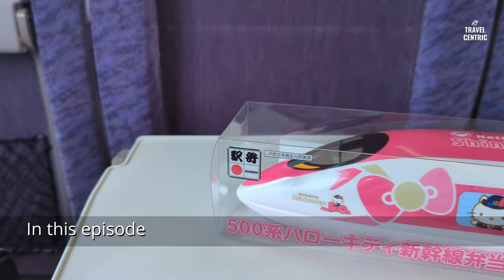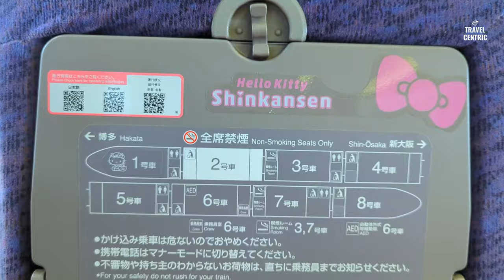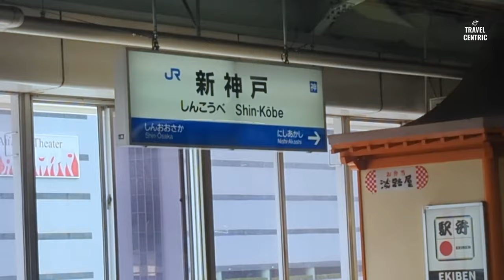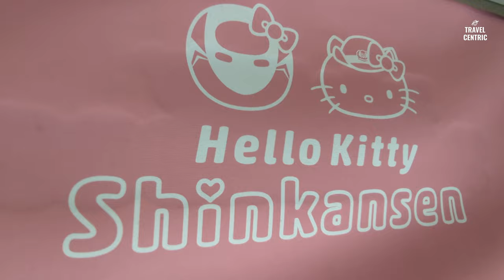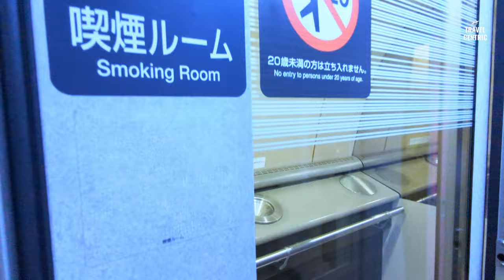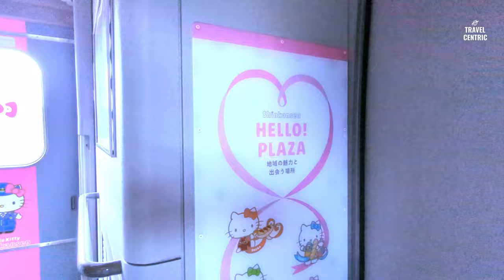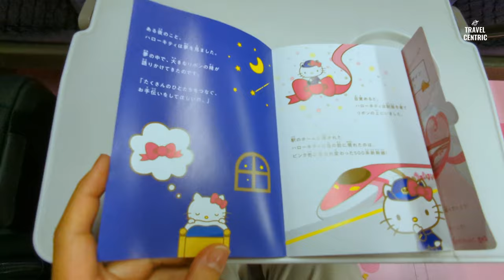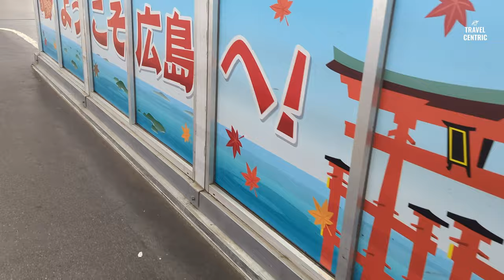I Rode The HELLO KITTY BULLET TRAIN (Shinkansen) - Osaka to Hiroshima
🚆🇯🇵 All aboard the cutest train ride in Japan! Join me and explore the adorable Hello Kitty Bullet Train from OSAKA to HIROSHIMA, a ferry ride to Miyajima and the enchanting island of Miyajima itself, home to the iconic Itsukushima Shrine. 🏯🌸 Get ready to be charmed by the kawaii train interiors, breathtaking views of the Japanese countryside, and the magic of Miyajima. 🌍✈️🎥

is a cost-effective way for travelers to explore Japan using the extensive Japan Rail network. 🚆🇯🇵 It offers unlimited travel on JR trains, including the famous Shinkansen bullet trains, for a fixed period of time (7, 14, or 21 days). 🚄💨 The JR Pass is available only to foreign tourists. 🌏✈️ I buy JR Pass every time I visit Japan.

00:00 - Introduction: Hello Kitty Bullet Train in Japan
01:36 - Kodama 849 to Hakata
01:50 - Getting a Hello Kitty Character Lunch Bento Box
02:06 - Bullet Train Station in Japan
02:14 - Hello Kitty Shinkansen Arriving at Shin-Osaka Station
03:10 - Hello Kitty Shinkansen Shape
04:05 - Car 2, "Kawaii! Room"
04:28 - What is Shinkansen
04:35 - Hello Kitty Theme on Shinkansen
05:33 - Scenic View of Shin-Osaka Area
07:31 - Enjoying the Theme Song of Hello Kitty Shinkansen
08:13 - Yodo River in Osaka, Japan
08:37 - Roomy Seats and Comfort of Shinkansen
09:01 - Hello Kitty Shinkansen Window Shades
09:24 - Shin-Kobe Station
10:13 - Hello Kitty Designs on Shinkansen
10:22 - Arriving at Nishi-Akashi station
10:32 - Popular Lunch Box Tradition
10:51 - Seto Inland Sea
13:05 - Himeji Station. HImeji Castle information
15:08 - Wake-Up Call Music of Hello Kitty Shinkansen to Get Off
16:12 - Observing Shinkansen from Aioi Station
17:09 - Hello Kitty Floor Design
19:12 - Hello Kitty Family
22:00 - Ultimate Hello Kitty Experience at Hello! Plaza
25:33 - Enjoying the Beautiful Countryside of Japan
26:16 - Hello Kitty Shinkansen Lunch
31:37 - Hiroshima's Shinkansen Station
32:57 - JR Local Train to go to Miyajima
33:10 - JR Ferry to Miyajima
33:29 - Using JR Pass for the Ferry to Miyajima
34:56 - Miyajima
35:33 - Itsukushima Shrine from the Ferry
36:12 - Miyajima, Itsukushima Shrine Sunset